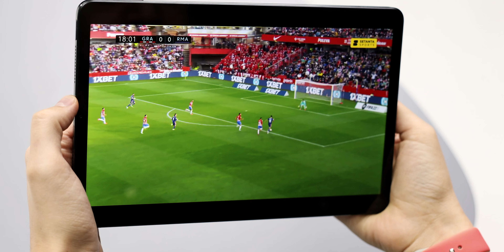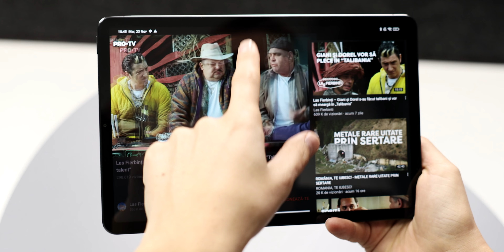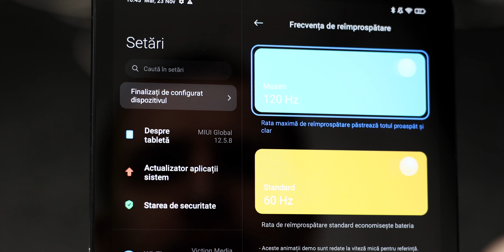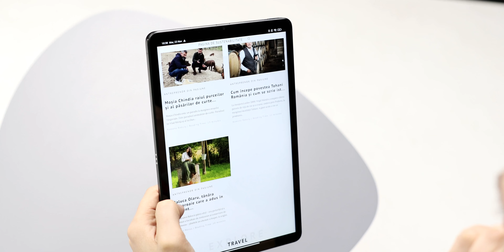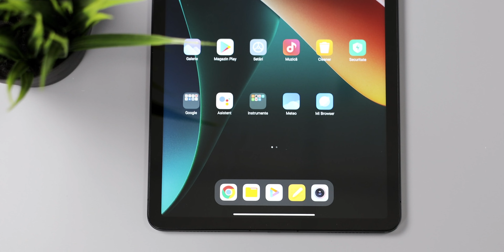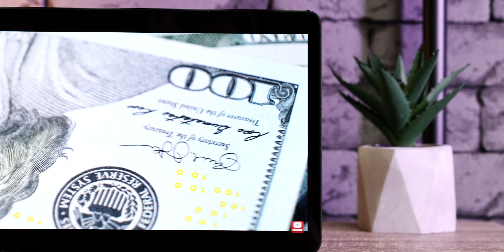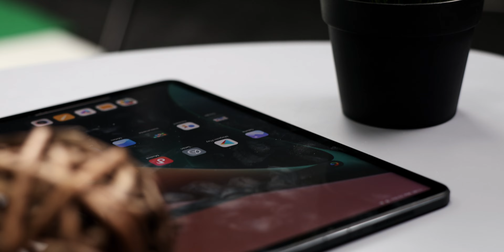Xiaomi Pad 5. iPad de la Xioami. Doar că - mai ieftin.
De ce tabletele cu android la bord nu sunt populare? De ce iPad-urile se vând mai bine decât toate tabletele cu android luate împreună?

Xiaomi, mai încearcă încă odată acest segment după o pauză lungă. Deci să vedem ce le-a reușit!

Poți lăsa o precomandă.